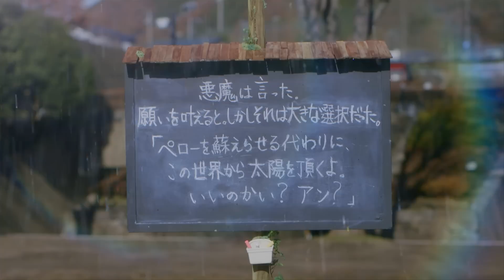『君がいなくちゃだめなんだ』映画オリジナル予告編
あなたがいたから、私は今ここにいる―

楓アンは絵本作家。処女作が偶然にも新人賞を獲ってしまい周囲に期待されるも、その後は泣かず飛ばずでスランプ状態に陥っていた。しかし元々の気ままな性格のせいもあって、担当編集者のトモエとも軽ふざけをして日々の時間を潰す始末で創作の進む気配はない。
ある日、楓は失踪した飼い猫のペローを探す街角で見かけた伝言板で「ペローを蘇らせる代わりにこの世界から太陽を頂くよ。いいのかい？アン？」と書かれた謎のメッセージを見つける。そして他にも街のあちこちの伝言板に残された不思議なメッセージたちを次々と探しだしていく楓。楓はそれが幼い頃に失踪した小説家だった父・光平の文章であることに気づくのだが…。

3月28日　(土)　テアトル新宿にて先行上映 　4月4日(土)　シネ・リーブル梅田／109シネマズ名古屋／MOVIX仙台／T・ジョイ博多　上映開始
（C）君がいなくちゃだめなんだプロジェクト